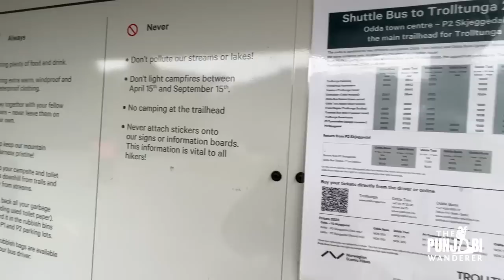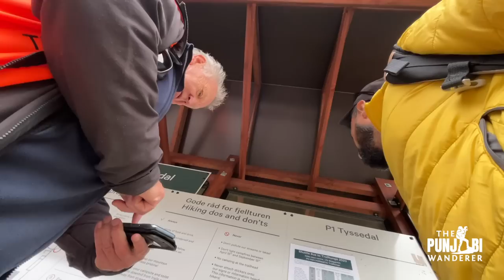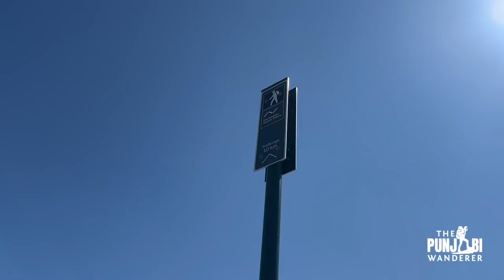Doing Norway's MOST POPULAR Adventure [Troll Tunga Hike] Vlog 7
Trolltunga is one of the most famous spot in Norway to travel. In this vlog I will show you the entire hike to trolltunga including the prices. So enjoy this Indian in Norway travel vlog in hindi of Norway Travel along with me and ohi saabi bhaji.

Support / Fund my travels:
UPI  devangsethi@fbl

Sign up and save £25* on your first Travel Republic holiday at Travel Republic UK
Save money and enjoy great benefits with IHG One Rewards.
Summer at Scandic Visit One of Our Hotels this Summer at Scandichotels NO
Summer at Scandic Visit One of Our Hotels this Summer at Scandichotels FI
Summer at Scandic Visit One of Our Hotels this Summer at Scandichotels SE
Summer at Scandic Visit One of Our Hotels this Summer at Scandichotels DK